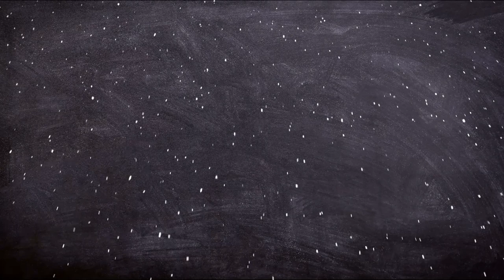BIOGRAFÍA REAL DE GRETA GARBO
En el vídeo de hoy de Biografías de ficción, BIOGRAFÍA REAL DE GRETA GARBO